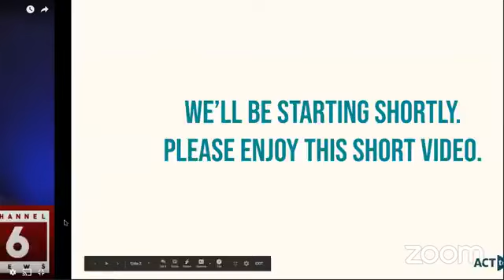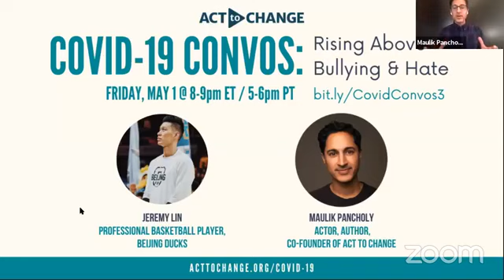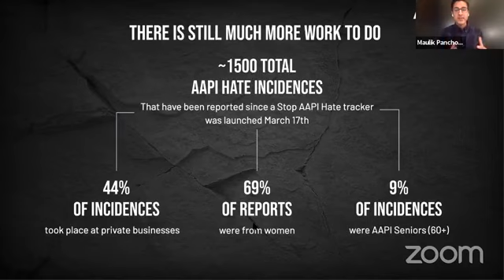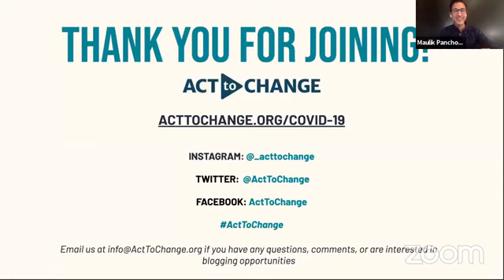Covid Convo #3 ft. Jeremy Lin and Maulik Pancholy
Jeremy Lin 林書豪的直播影片。
Join Act To Change in our third CovidConvo, a conversation on ending bullying and hate in the AAPI community amid the coronavirus crisis, ft. Jeremy Lin 林書豪 and our Board Chair, Maulik Pancholy.